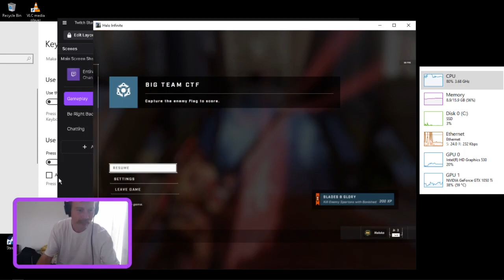Halo Infinite M392 Bandit Rifle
YaYuh, gotta  disable sticky keys. (analog keyboard.)